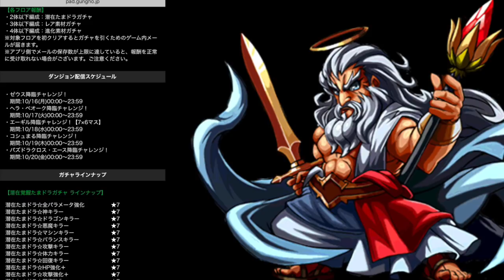【新イベント】2体以下編成のゼウス降臨って実際難しいの？【パズドラ】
先取りスタイル(当日は何でやろうか…)

イベントの詳細はこちらから！